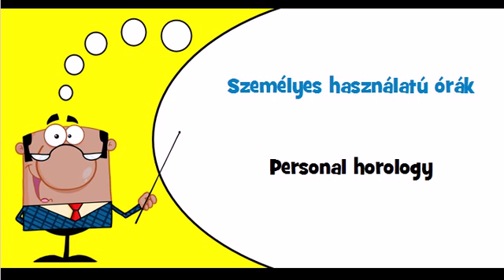Let's learn Hungarian Theme = Personal horology